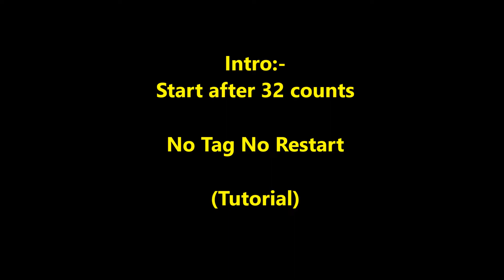The Power Of Love line dance (Tutorial) 8/1/2020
Choreographer: Jo Ann*, 윤 은 희 (Eun Hee Yoon) June 2019
Descriptions : 32 counts - 4 wall -  Beginner level line dance
Intro :-
Start after 32 counts
Tag-
At end of wall 10 (6.00), add 32 counts Tag